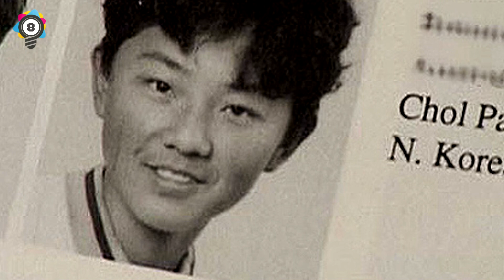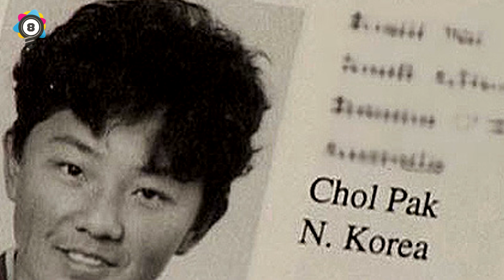Crazy Kim Jong Un Facts You Need To Know! Big Basketball Fan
Crazy Kim Jong Un facts you need to know! some these things are just amazing for example he got his education in Europe lived under another name through school nobody knew who he was